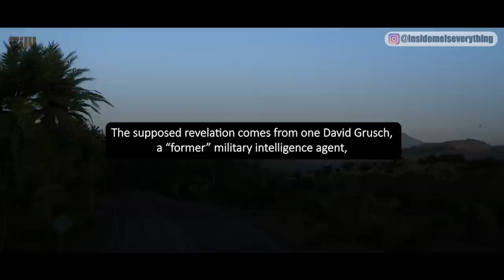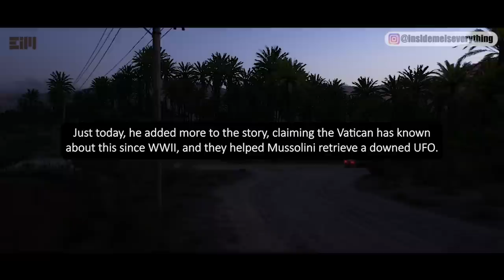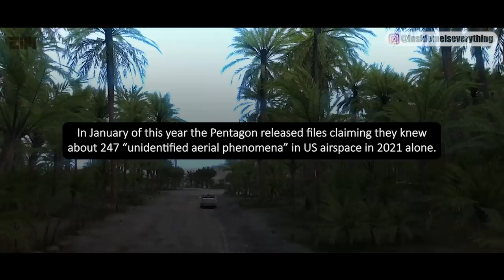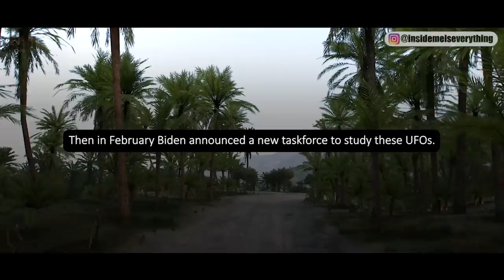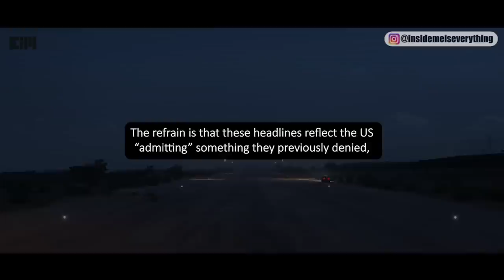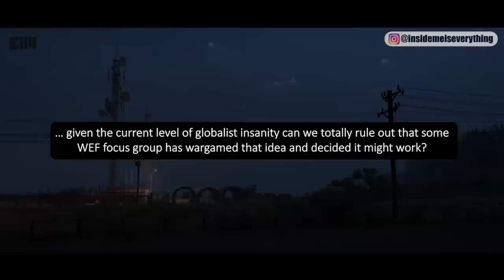NOTHING MAKES MORE SENSE THAN THIS